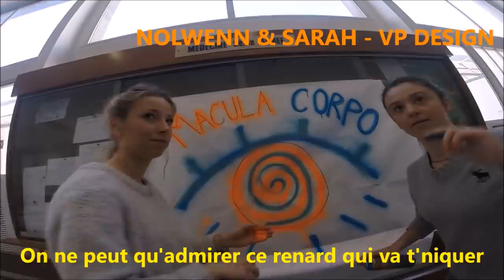Teaser Macula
La Macula vous surveille...